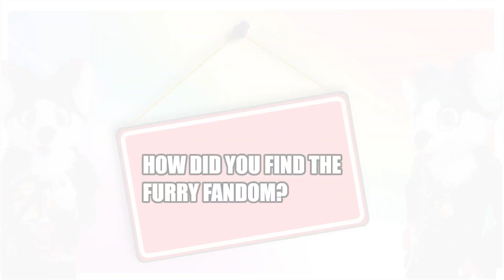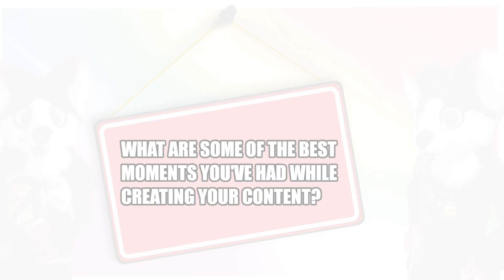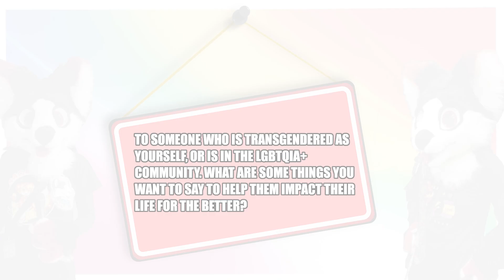S3 E14 GROVEL HUSKY FURSUITER INTERVIEW (HAPPY PRIDE MONTH)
HAPPY PRIDE MONTH EVERYONE! To everyone in the LGBTQIA+ Community remember you are valid in this world!!!

In this Pride Themed Episode we are going to be interviewing a transgenderd furry named Grovel Husky!!!

Special Thanks To My Patrons:
KOREY RED PANDA,MAX THE FOX,FROST SNOWY DUCTHIE, Dexo,Danny,Peat,Edgecoy,Gavin,Timber,
Fiddle,Whitehart,Heathcliff,Jeremy,Krypton,